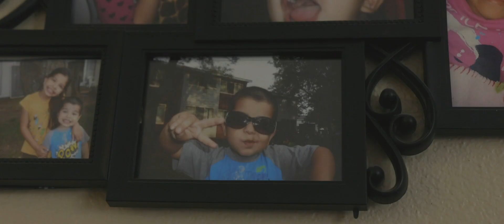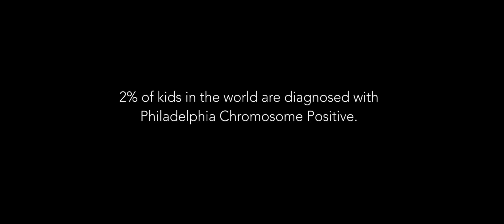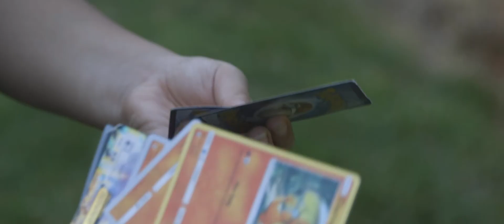Novant Health Foundation - Noah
Novant Health foundations engage and connect donors to Novant Health programs and initiatives that save lives and improve the health of the communities they serve.